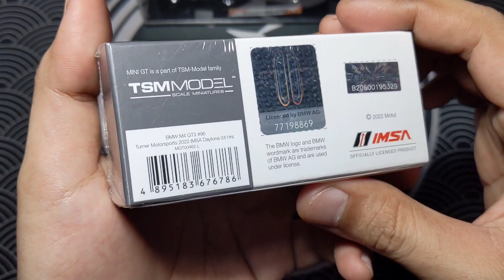MINI GT No. 462 BMW M4 GT3#96 Turner Motorsports 2022 IMSA DAYTONA 24 Hrs